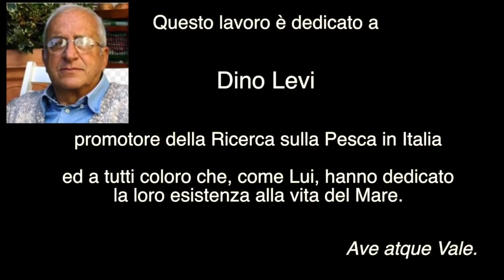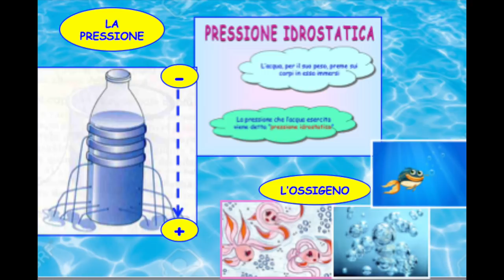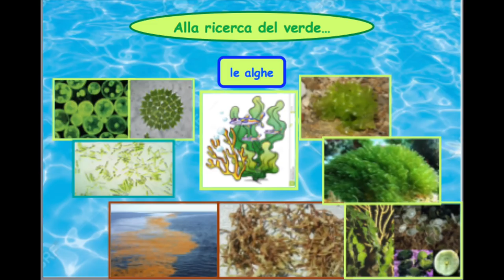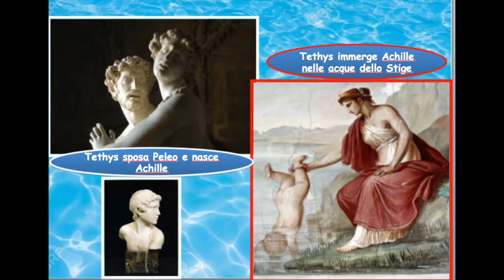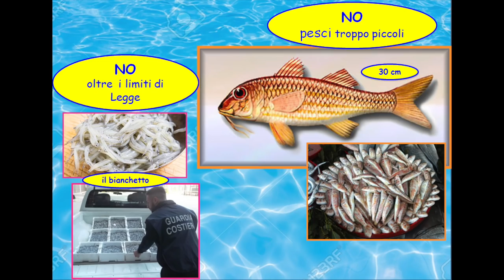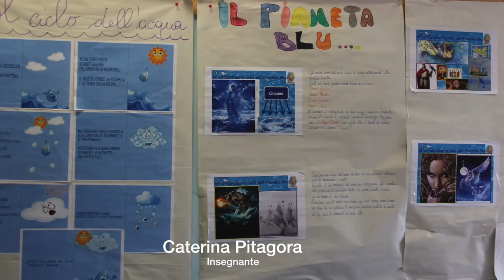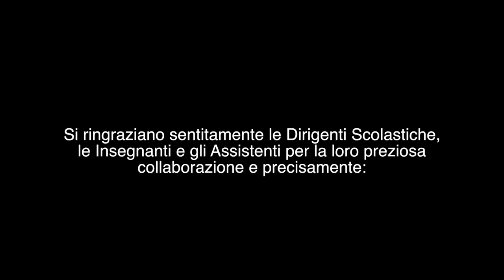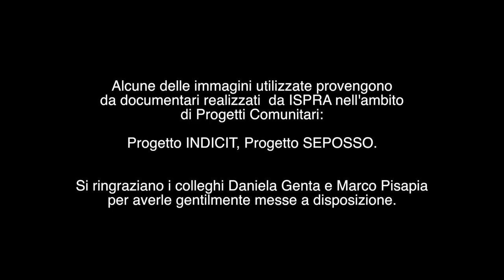La straordinaria vita del Pianeta Blu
Il progetto “La straordinaria vita del Pianeta Blu”,  ha visto coinvolte tre scuole primarie (due di Ostia Antica ed una di Spinaceto) per un totale di 17 classi,  con le quali si sono svolti 12 incontri complessivi.

Gli argomenti trattati sono stati:

1) Il Pianeta Blu – Ed ora vi dirò chi sono (Prima parte).
Introduzione al Pianeta Blu attraverso la mitologia, le storie e le leggende. Descrizione delle acque dolci, dei mari e degli oceani, incluse caratteristiche fisico-chimiche e movimenti (correnti, maree, onde).

2) Il Pianeta Blu – Ed ora vi dirò chi sono (Seconda Parte).
Ciclo dell’acqua. Descrizione dei mari e degli oceani, incluse caratteristiche fisico-chimiche e batimetriche (la luce - la profondità - la pressione – il suono).

3) - Il Pianeta Blu - Dai Batteri alle Balene: ma come funziona?
La nascita della vita – La catena alimentare -  Dalle creature viventi più piccole ai giganti del mare.

4) Il Pianeta Blu – Alla ricerca del Verde.
Le Alghe e le Piante.

5) Il Pianeta Blu – Pronto chi parla? Sono il Mediterraneo…
Descrizione e caratteristiche (come è nato, peculiarità, differenze geografiche). Cenni di storia (importanza dei Greci e dei Romani) e storie fantastiche (Achille e la guerra di Troia,  Enea e la nascita di Roma).

6) Il Pianeta Blu – Nel Mediterraneo: “indigeni” o “infiltrati”?
Specie endemiche e/o tipici frequentatori del nostro mare e problematiche legate al diffondersi delle specie “aliene”.

7)  Il Pianeta Blu - Le ultime frontiere -  Il regno dei ghiacci.
Peculiarità di ambienti estremi: Artide e Antartide.

8) Il Pianeta Blu – Le ultime frontiere: Barriere coralline e Abissi marini.Peculiarità di ambienti unici e, nel caso degli abissi marini, anch’essi estremi.

9) Il pianeta blu – C’è chi entra e c’è chi esce: Salmoni e Anguille e non solo…Cenno alle problematiche legate alla vita in acqua dolce e salata ed unicità delle specie in grado di passare da un ambiente all’altro. Tartarughe marine.

10) Il Pianeta Blu – Quando la realtà supera la fantasia: il magico mondo dei Molluschi Cefalopodi.
Peculiarità di un gruppo faunistico strabiliante dal punto di vista dell’evoluzione: sono i cugini delle lumache ma alcuni di loro nuotano veloci come i tonni. Adattamenti, colori e comportamenti.

11) Il Pianeta Blu – I Pericoli e le Minacce: cosa possiamo fare per salvarlo?
Panoramica sulle azioni antropiche di maggiore impatto negativo e su quanto ciascuno di noi, nel suo piccolo, può fare per aiutare  il “Pianeta Blu” – di fatto questi interrogativi e le possibili risposte ritornano in ciascuno degli incontri di cui sopra, quindi si riserva questo incontro alla proiezione di un film (cartone animato) o di un documentario, a scelta dei bambini/ragazzi.

12) Il Pianeta Blu – Ed ora a voi la parola…
Sono i ragazzi i protagonisti a tutto tondo di questo incontro: vengono esaminati i loro contributi non discussi/commentati nei precedenti incontri (Poster, disegni e componimenti scritti) ed i bambini possono suggerire eventuali temi di particolare interesse da approfondire in occasione della gita finale.